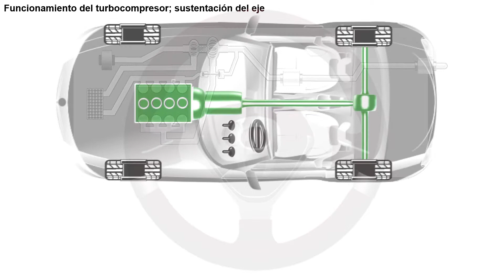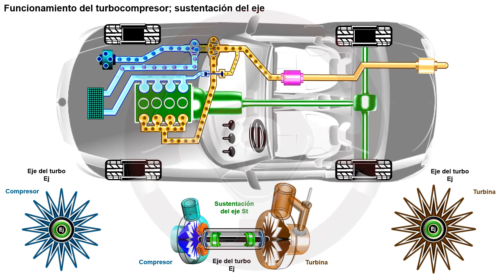Sustentación del eje del turbocompresor (1/5)